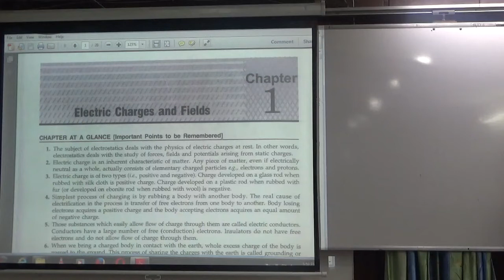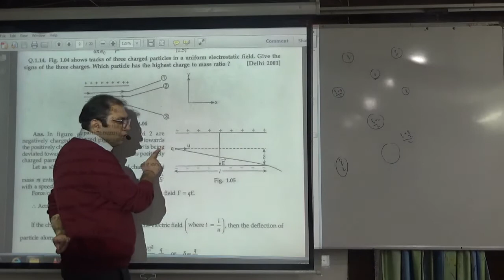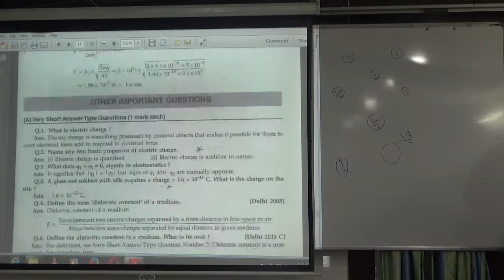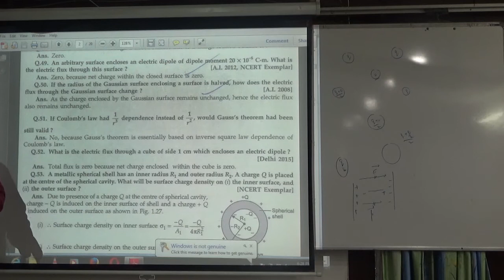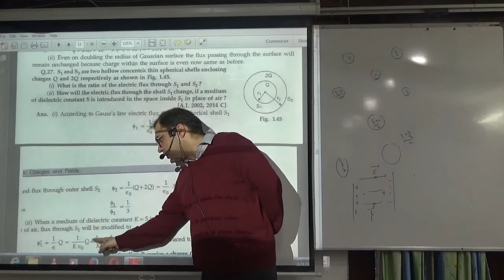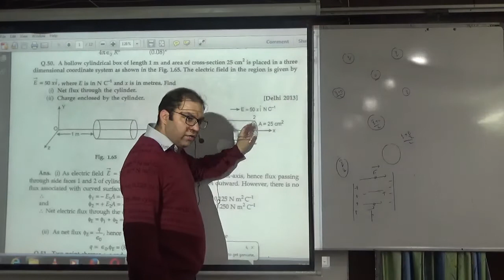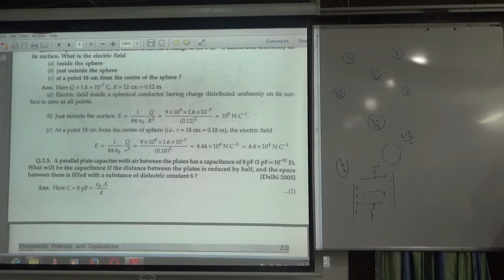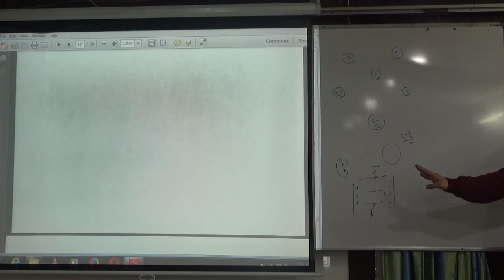revision 1 electrostatics